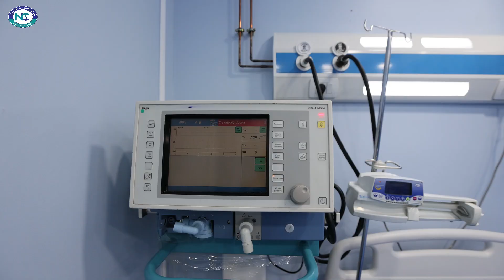مركز نيوكير للباطنة ورعايتها المركزة ، ٩ ش القصر العيني أمام معهد الكبد ومعهد الأورام مباشرةً.